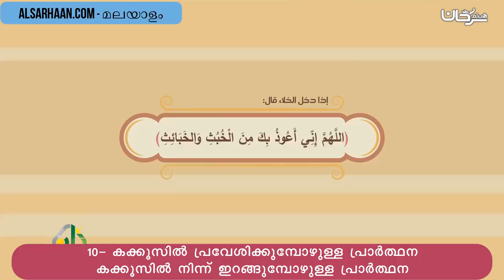10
تزكيات بعض العلماء للشيخ هيثم سرحان حفظه الله:
🌴و لا ننسى الصغار أيضا يمكنهم متابعتنا على :
قناة أتعلم وألعب Learn & Play Играй и учись :
تطبيق أندرويد:
Collège du Sunna
Школа «Сунна»